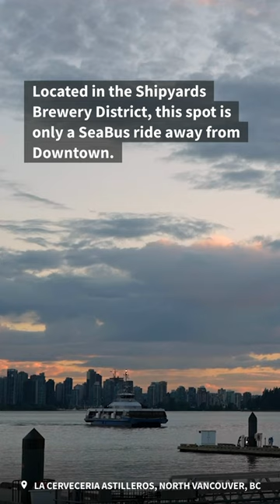BC Ale Trail Brewery Spotlight: La Cerveceria Astilleros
Discover a taste of Mexico in every glass at La Cerveceria Astilleros on Vancouver's North Shore Ale Trail.

This cerveceria has a distinct style that sets it apart from the other breweries in the Shipyards Brewery District. First, there is the name itself — which translates into “The Shipyards Brewery” — along with the eye-catching white-and-blue tiles accenting the whitewashed walls. The kitchen serves up delicious tacos to accompany the light and approachable beers, that often have a Mexican twist. The Salted Lime Lager is the most popular, while others feature tropical ingredients like mangos, limes and coconuts prominently. In the winter season, look for the unique Acan Chufa Horchata Porter.